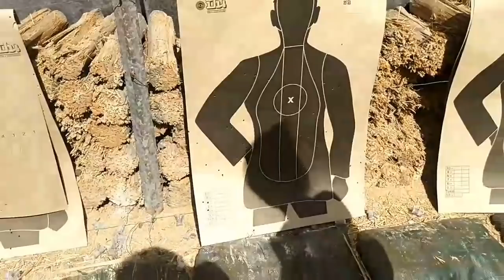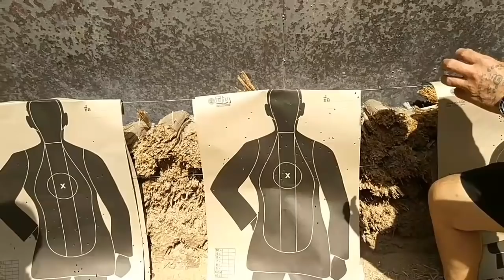โช๊คของปืนลูกซอง คืออะไร?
โช๊คของปืนลูกซองคือ อุปกรณ์ปรับม่านกลุ่มกระสุนของปืนลูกซอง  โดยทั่วไปโช๊คจะมีอยู่ห้าเบอร์ วันนี้น้ำอิงจะมาลองเบอร์ใหญ่สุดกับเล็กสุดดู